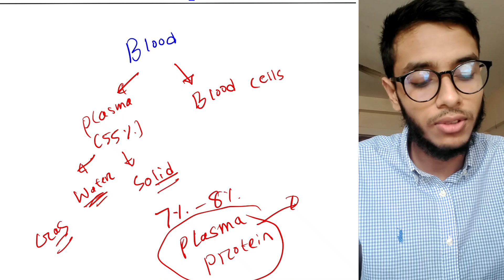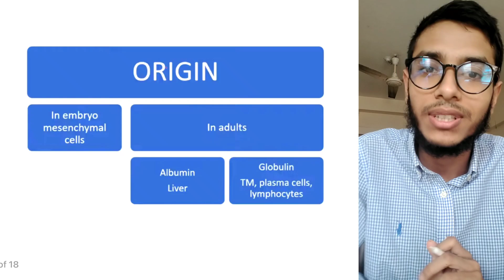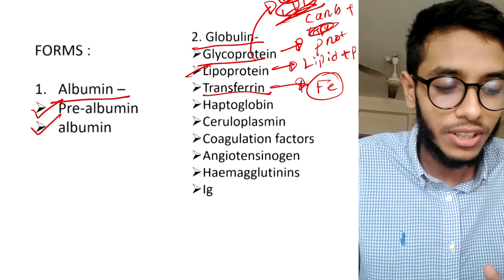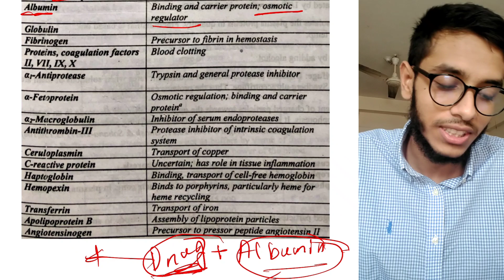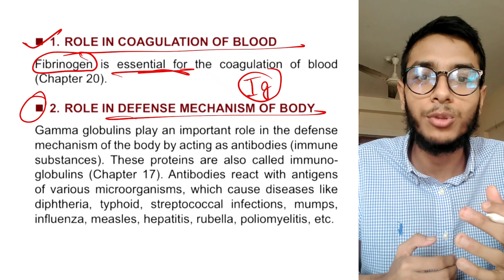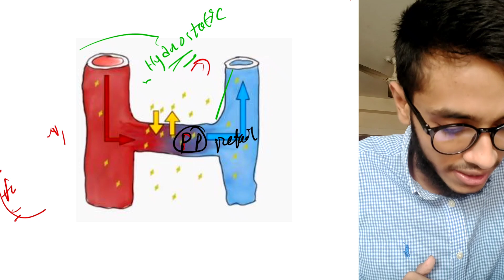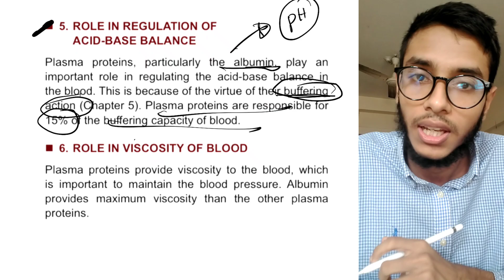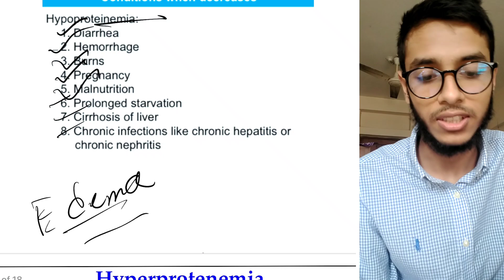Plasma proteins | Plasma colloidal osmotic pressure | Blood physiology bangla lecture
Plasma vs Serum
bangla lecture on physiology
Composition & Functions of Blood
Blood physiology bangla best lecture
Plasma Proteins
Hemopoiesis
oncotic pressure
hydrostatic pressure
net filtration pressure
starling hypothesis
frank starlings law
albumin
fibrinogen
blood clotting
coagulation
Synthesis of blood cells
Red Blood Cells (RBC)
Erythrocyte Sedimentation Rate (ESR) Hemoglobin Break down of RBC & Jaundice Iron Metabolism, Red Cell Indices, Anemia White Blood Cell
WBC
Immunity, Allergy & Inflammation
Platelets / Thrombocytes
Hemostasis
Bleeding disorders
Blood group Blood
Transfusion & its Hazards
Difference between plasma & serum
What is serum
Anticoagulant
Physiology bangla lecture
General physiology and blood
First prof
Mbbs 1st year physiology study tips
How to study physiology
Best books for physiology
Booklist for medical students
blood physiology bangla
plasma protein physiology
hematology pathology lecture
functions of plasma proteins
transferrin
pathogenesis of edema
effusion